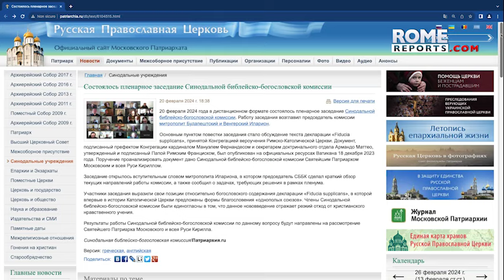🚨ÚLTIMA HORA | Patriarcado de Moscú: Fiducia Supplicans es una “desviación de la moral Cristiana”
Los miembros de la Comisión del Patriarcado Ortodoxo de Moscú fueron unánimes al concluir que esta innovación “manifiesta una fuerte desviación de la moral cristiana”.